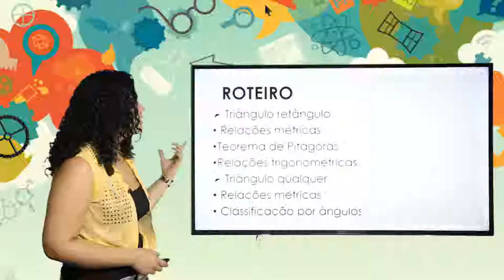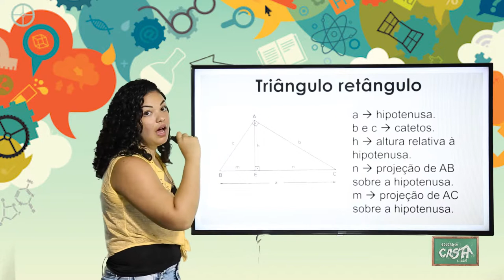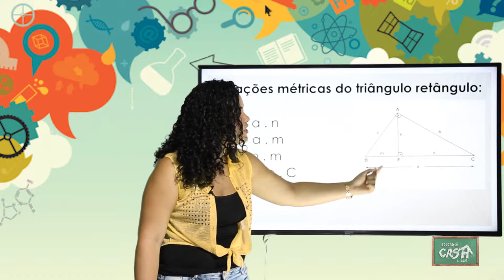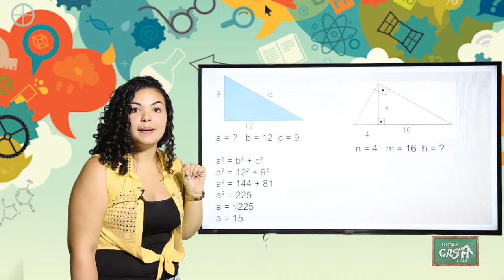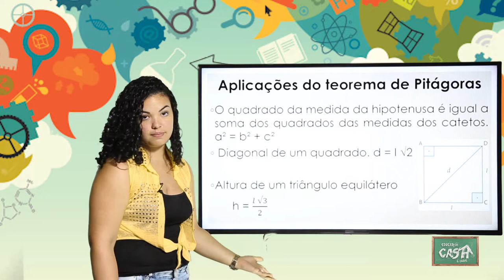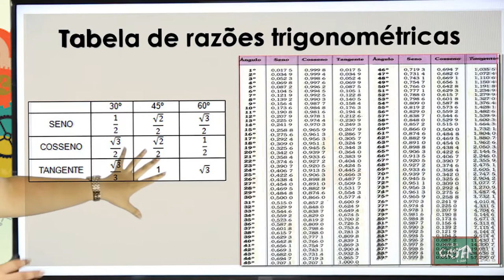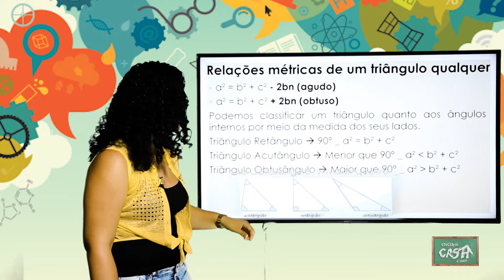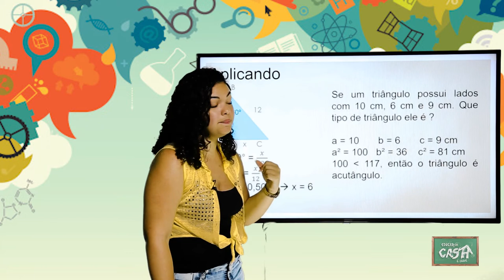9º ANO - III TRIMESTRE - MATEMÁTICA - AULA 1 - TRIÂNGULO RETÂNGULO/ TRIÂNGULO QUALQUER